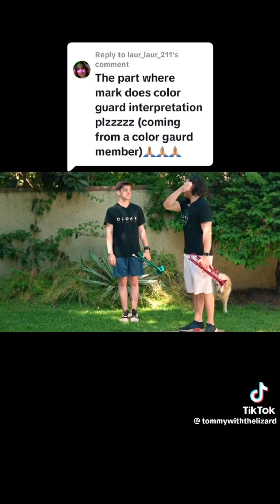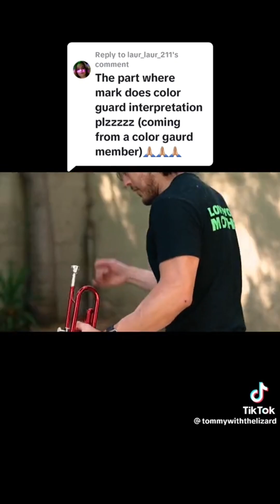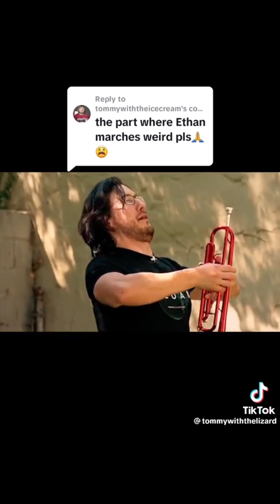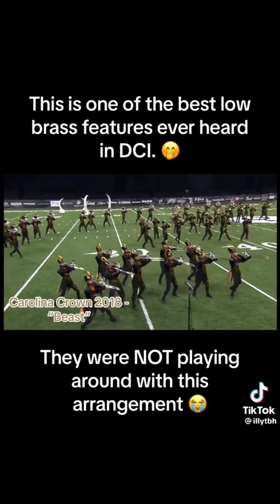More marching band tiktoks because the blue devils won (again)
shoulda been crown 😤

I don’t own any music used